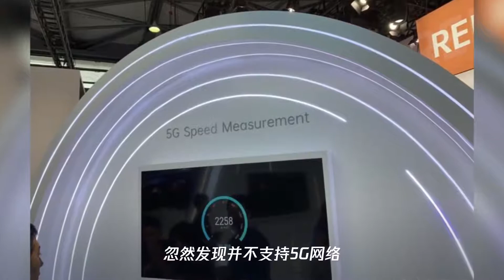iphone 11竟不支持5g？不好意思我偏要给它点个赞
➤Thanks收看！